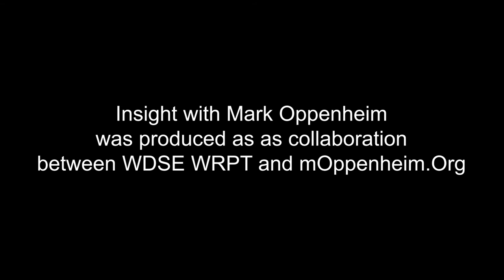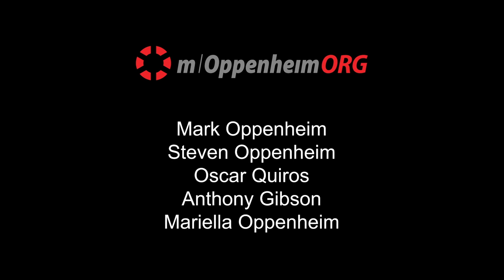INSIGHT: Arc Northland - Laurie Berner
Laurie Berner, Executive Director of Arc Northland, discusses how the organization has evolved over the last 70 years to continue to help people living with disabilities and their families. This episode was produced in collaboration with WDSE/WRPT.